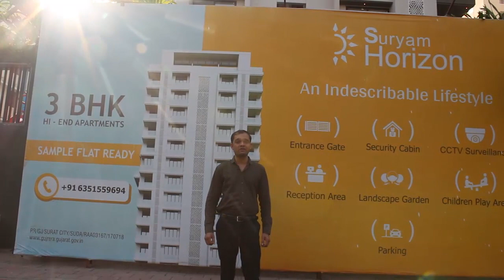નવી આશા... નવા સપના... સુર્યમ હોરાઈઝન - 3BHK લકઝૂરિયસ એપાર્ટમેન્ટ Property in Surat Property master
Suryam Horizon
Block No.467/B, Flat No.-53, T.P.-16 (Pal)
Near Galaxy Aventura, Pal, Surat - 394510. (Guj.) India.